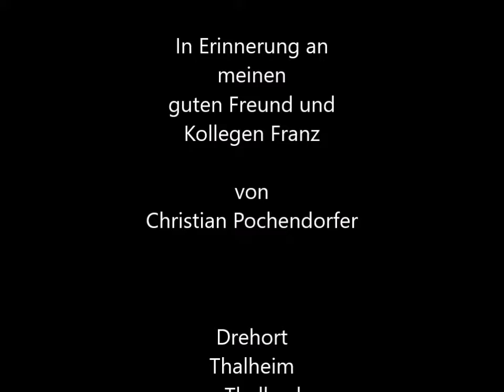Franz Müller 1990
Felbermayr Wels 1990